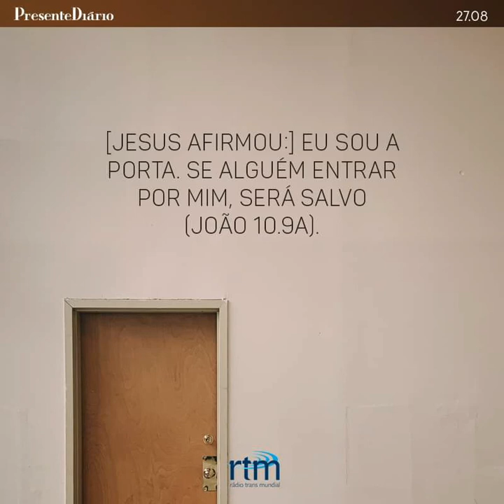Presente Diário 27.08.2021